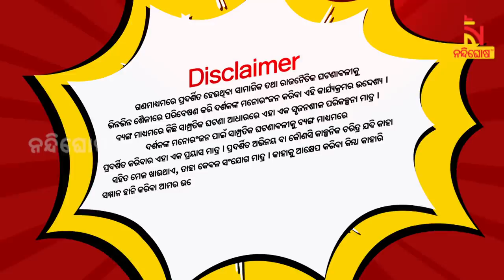Shankara Bakara || Pragyan || Sankar || Sarathi Baba Returns | Odia Comedy Show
* DishTV Channel No: 1367
* Airtel Digital TV Channel No: 611
* TATASky Channel No: 1779
* hathw@y Channel No: 728
* Ortel Channel No: 707
* Videocon d2h Channel No: 840
* SITI Channel No: 17 & 458
* GTPL Channel No: 719
* SUN Direct Channel No: 667
* Asianet Channel No: 219